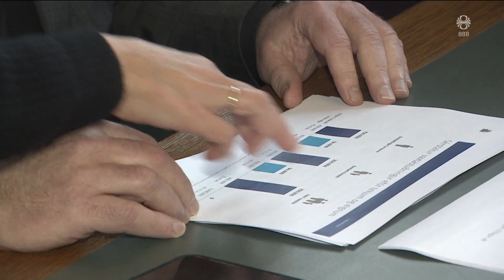Fréttir - 10. mar 2024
Fréttir RÚV frá 10. mars 2024 - Efnisyfirlit:
00:01:29 Kostnaður ríkisins við kjarasamninga
00:03:33 Útséð um vopnahlé fyrir Ramadan
00:05:54 Sjálfboðaliðar sækja fleiri frá Gaza
00:07:51 Flutt sex sinnum á fjórum mánuðum
00:11:12 Loka móttökuskjóli á Eiðum
00:13:21 Kosningar í Portúgal
00:13:56 Góð kosning Verkamannaflokksins
00:16:08 Fer Hera í Eurovision?
00:16:49 Páskaundirbúningur í Hlíðarfjalli
00:18:56 Vor í lofti